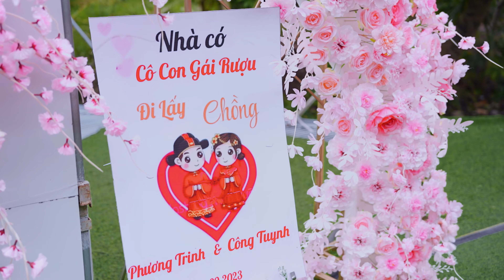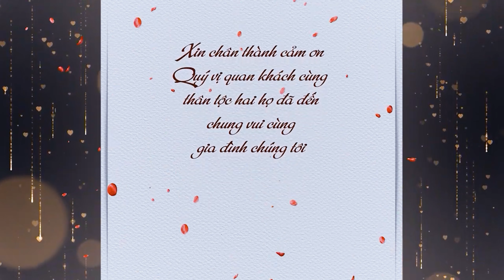VU QUY PHƯƠNG TRINH - CÔNG TUYNH